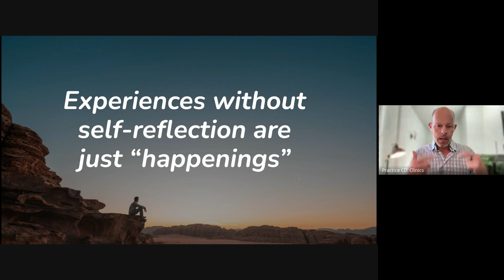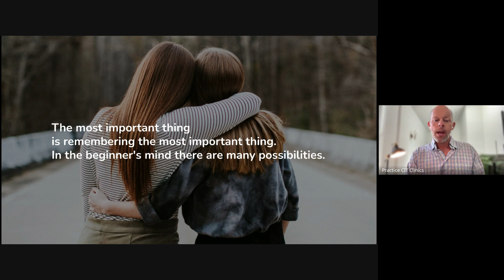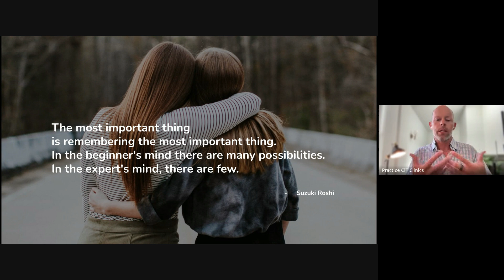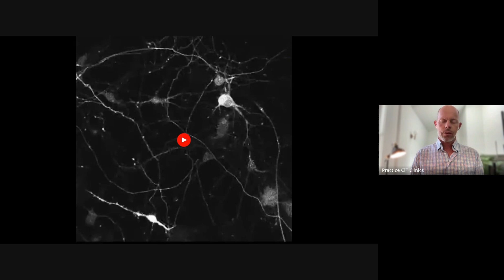Discovering teachable moments | 15 Minutes of Positivity with Oli Mittermaier (06/21/24)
This 🏆 Practical Friday, we reflected on one of my favorite sayings from being a wilderness guide: “Experiences without self-reflection are just happenings.” This is a helpful reminder to transform everyday experiences, such as crossing a river, from mere “happenings” to teachable moments. This way, we can continue growing as much as possible from our environment!

15 Minutes of Positivity (15+) is a daily practice group hosted by our co-founder Oli Mittermaier, MS. We spend the first five minutes learning a “neurohabit” then the rest of the time putting it into action with guided reflection. It’s the perfect balance of spirituality and neuroscience, designed to build a sustainable foundation for your well-being.

Please join us for live sessions, held every Monday - Friday at 12 PST.

You can find Oli on social media, too!